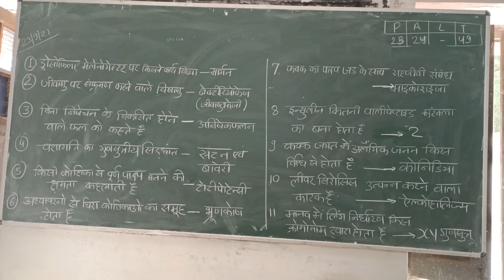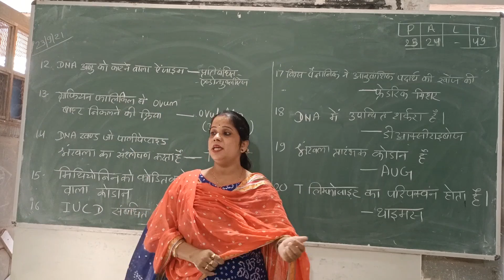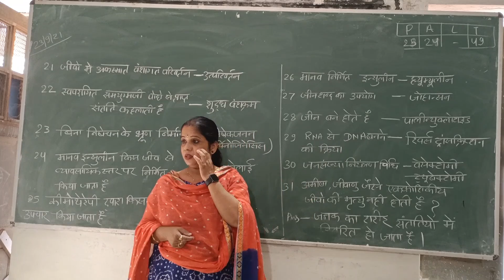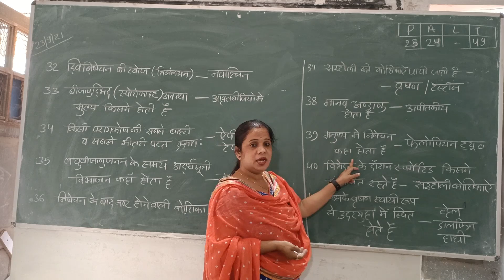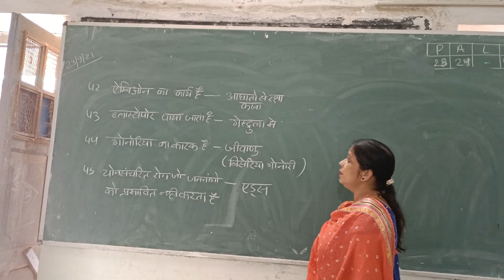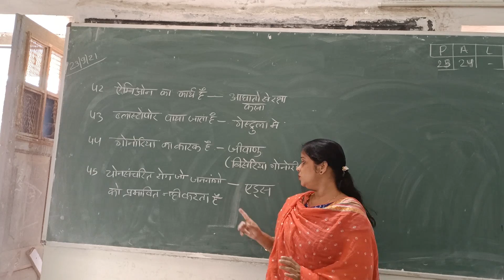कक्षा 12 th -- त्रैमासिक परीक्षा हेतु महत्वपूर्ण वस्तुनिष्ठ प्रश्न ( भाग 1 )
ncert12th objective biology#biology science science biology with Mamta Modi#mamta#modi#quaternary exam#